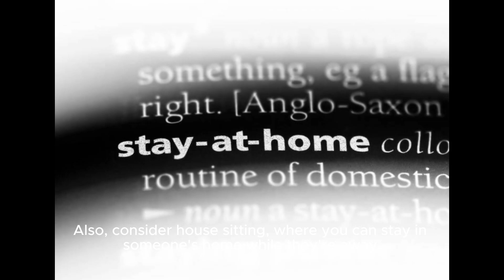Travel with zero budget II Travel without money around the world @travlog01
Top searches for free travel around the world:
how to travel the world for free
how to travel the world for free and get paid
how to travel the world for free ted talk
how to travel the world for free credit cards 101
how to travel the world for free credit cards
how to travel around the world for free
how to travel the  whole world for free
how to travel the world with no budget
how to travel the world without any expense
how to travel the world without hotel expense